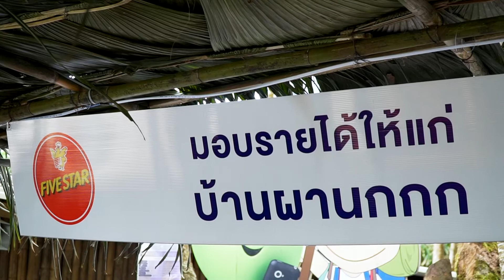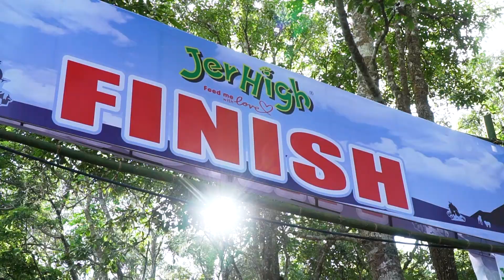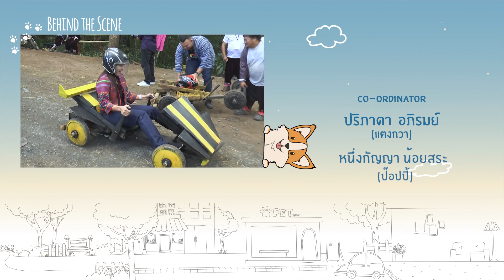การแข่งขันรถล้อเลื่อนไม้ที่ใหญที่สุด “เจอร์ไฮ ฟอร์มูล่าม้ง 2018” l OA 6 ม.ค. 2562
Pet lover by jerhigh O/A 6 ม.ค. 2562
Pet lover by jerhigh เทปนี้เราจะพาไปชมภาพพิธีเปิดงาน “เจอร์ไฮ ฟอร์มูล่าม้ง 2018”   กับการแข่งขันความเร็วรถล้อเลื่อนไม้ที่ใหญ่ที่สุดแห่งปี ครั้งที่ 2 ณ ดอยม่อนแจ่ม จ.เชียงใหม่ กับภาพบรรยากาศการแข่งขันรอบแรก
อาทิตย์ 14:30 ทางช่อง TNN24 กดเลข 16